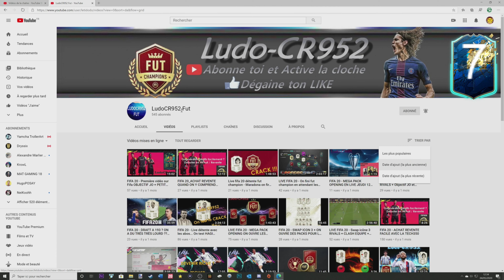ABONNEZ VOUS A LUDOCR952 FUT !!!